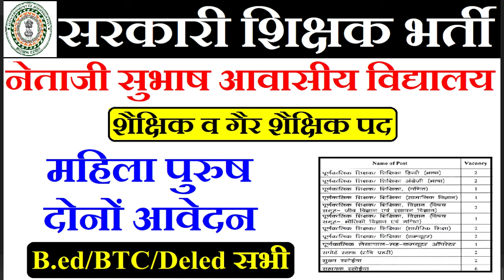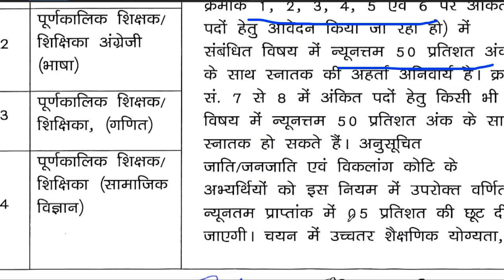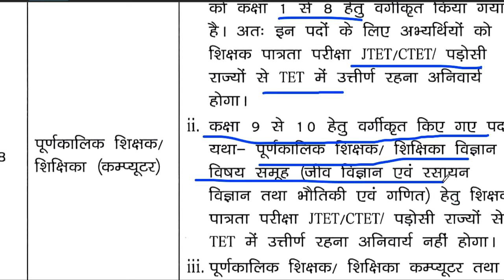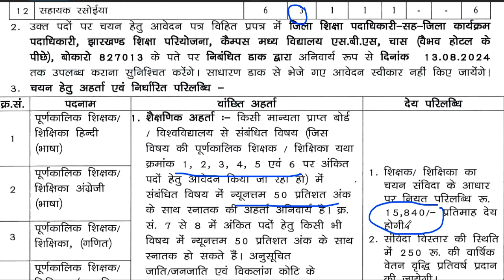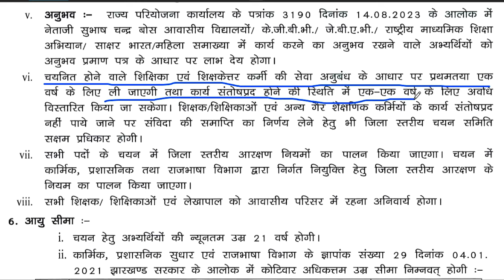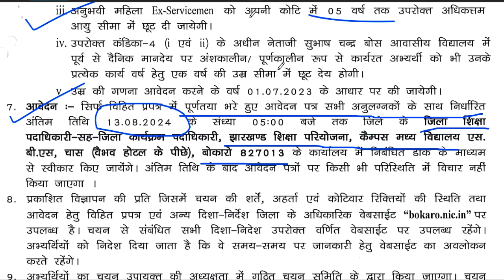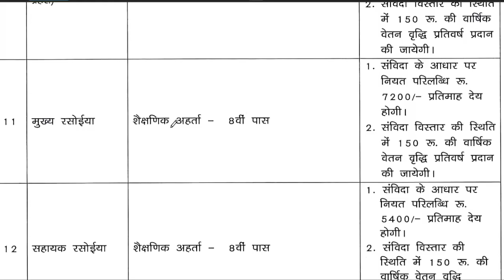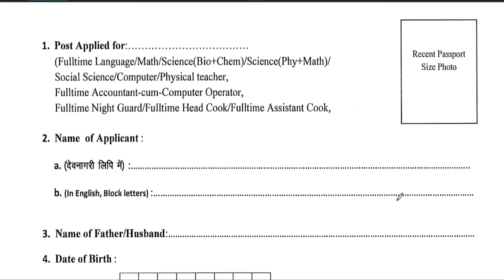सरकारी स्कूल शिक्षक भर्ती 2024 | नया विज्ञापन जारी || no exam ,no interview || आयु ,योग्यता,चयन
नेताजी सुभाष चंद्र सरकारी स्कूल शिक्षक भर्ती 2024 | नया विज्ञापन जारी || no exam ,no interview || आयु ,योग्यता,चयन20 कस्तूरबा गांधी विद्यालय शिक्षक भर्ती | विज्ञापन जारी || no exam ,no interview || आयु ,योग्यता,चयन
1241 POST || KASTURBA GANDHI BALIKA VIDHYALAYA TEACHER RECRUITMENT || COMPLETE INFORMATION1241 KGBV TEACHER VACANCY 2023 |